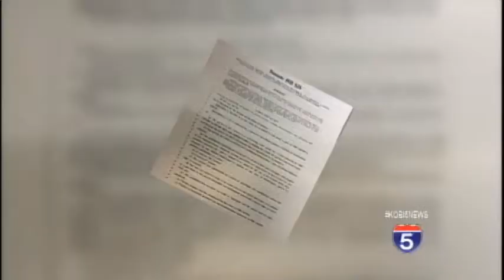Senate Bill 525 would take away guns from abusers - Mar 25th, 2015